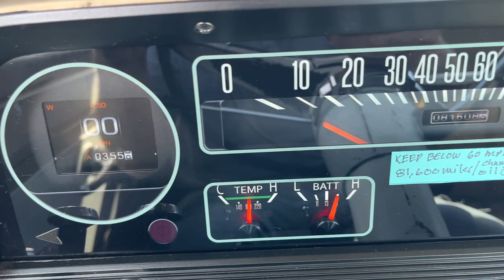1964 CHEVY SHORT BED TRUCK FOR SALE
FINANCE AND DELIVERY POSSIBLE.